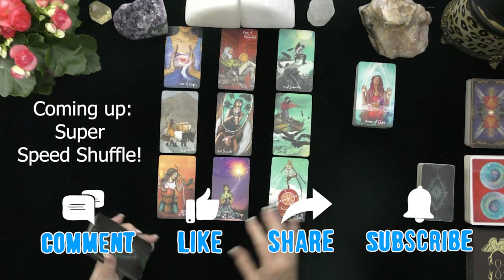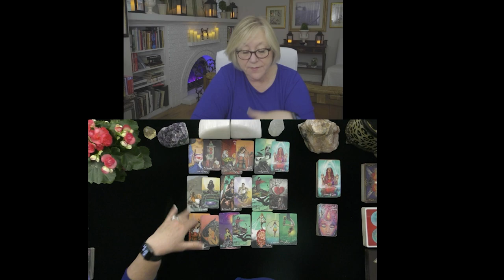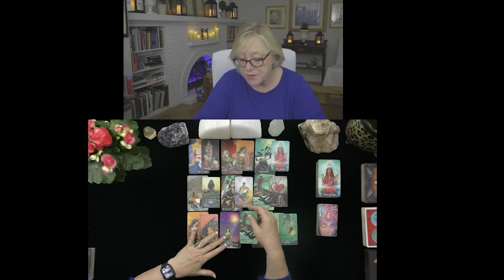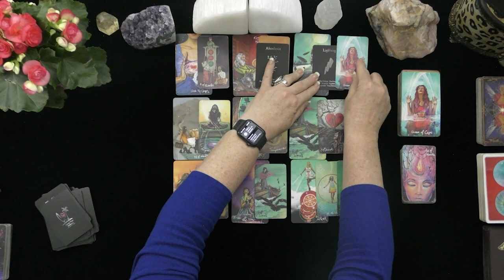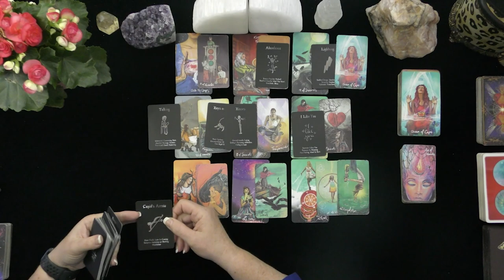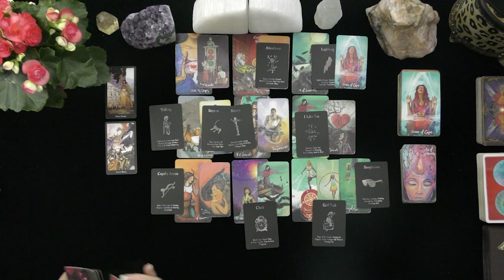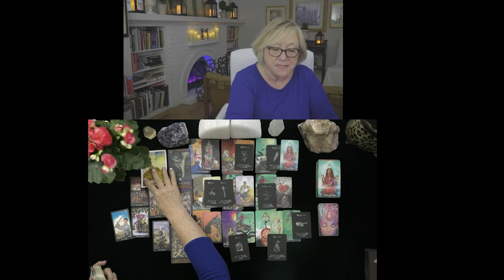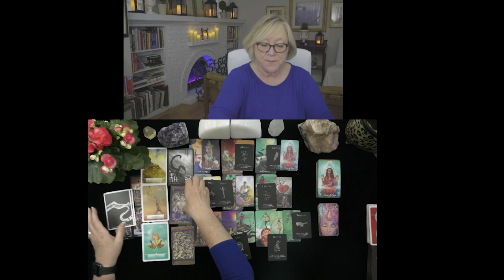GEMINI~SECRET INNER TRUTH ABOUT LOVER!~TRIGGER ALERT~LOVE TAROT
GEMINI~SECRET INNER TRUTH ABOUT LOVER!~TRIGGER ALERT~LOVE TAROT, JUNE, JULY, 2021, TODAY, TIMELESS LOVE READING
5 INDEPENDENTLY VETTED READINGS SINCE 2007

OPTIONS INCLUDE:
20 MINUTE VIDEO READING: LOVER'S THOUGHTS FEELINGS, INTENTIONS, & ACTIONS $ 60.
25 MINUTE EX-RETURN VIDEO READING?  $ 75.00
20 MINUTE TELEPHONE READING $ 60.
30 MINUTE EMERGENCY (GUARANTEED WITHIN 24 HOURS OF YOUR PURCHASE TIME LOCAL TO ME. $180.